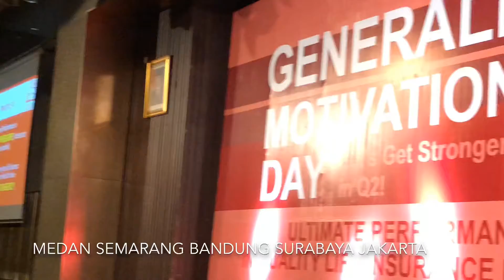‘ULTIMATE PERFORMANCE @ Generali Indonesia’ John Chan Excellent Thru Financial Services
Quality Business Sharing @ Generali Indonesia - Jakarta, Surabaya, Semarang, Bandung, Medan